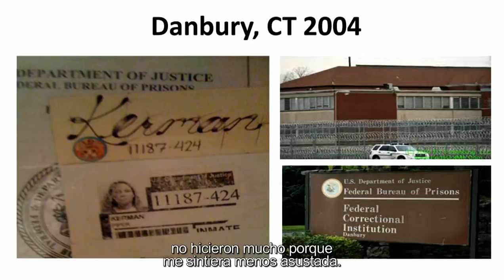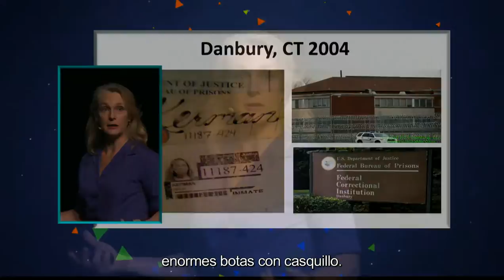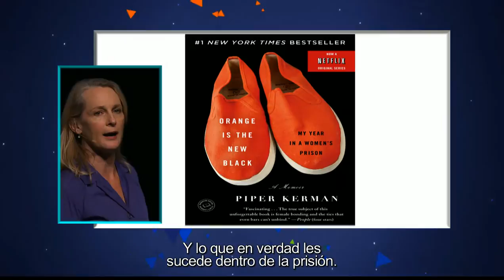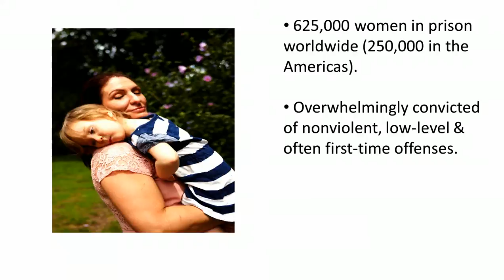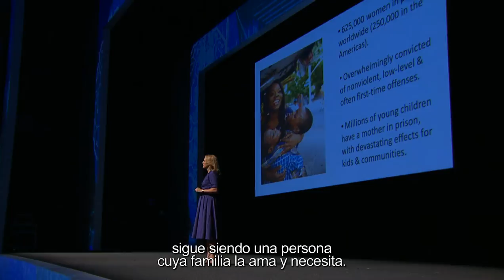Orange is The New Black? | Piper Kerman | CDI 2015.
Piper Kerman
Creadora del exitoso libro y serie de Netflix Orange is the New Black: Crónica de mi año en una prisión federal de mujeres

“Este libro es imposible de dejar porque [Kerman] podría ser tú. O
tu mejor amiga. O tu hija”.